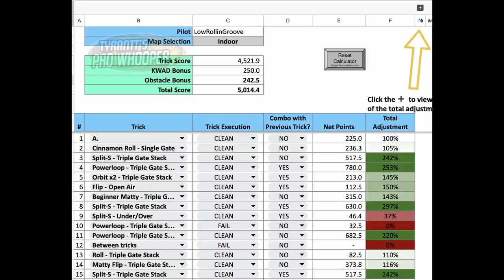LowRollinGroove - Event 04 - Tyrantt's Pro Whooper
3rd entry, only crashed 2 times!!